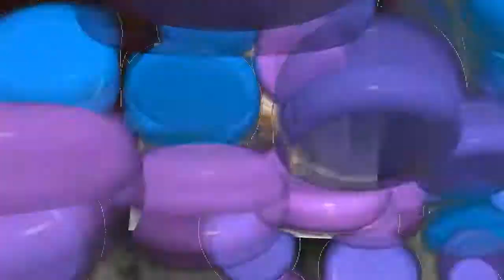Twice 💛 SANA Princess Sana❤💌💜💛